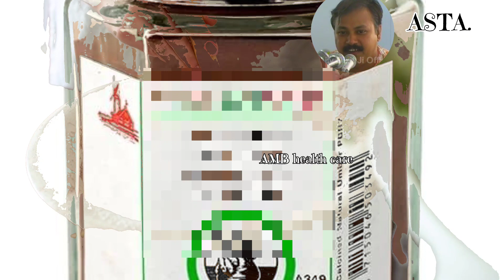शैम्पू का काला सच | राजीव दीक्षित की अनसुनी कहानी | जानिए इस वीडियो में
Title: शैम्पू का काला सच | राजीव दीक्षित की अनसुनी कहानी | जानिए इस वीडियो में

Description:
शैम्पू का काला सच | राजीव दीक्षित की अनसुनी कहानी | जानिए इस वीडियो में। क्या आप जानते हैं कि शैम्पू का उपयोग हमारे स्वास्थ्य को कितना प्रभावित कर सकता है? राजीव दीक्षित जी के इस वीडियो में, आपको शैम्पू के बारे में वो जानकारी मिलेगी जो शायद आपने पहले कभी सुनी ही नहीं होगी।

शैम्पू के गुप्त राज को खोलते हुए राजीव दीक्षित जी आपको बताएंगे कि शैम्पू में कौन-कौन से खतरनाक रसायन होते हैं जो हमारे बालों और स्कैल्प के स्वास्थ्य को बिगाड़ सकते हैं।

इस वीडियो में हम स्वास्थ्य के प्रति अपनी जिम्मेदारी को लेकर अवगत होंगे और साथ ही आगे क्या कदम उठाएं, इस पर भी चर्चा करेंगे।

आपके बालों और त्वचा के स्वास्थ्य के लिए जागरूकता बढ़ाने के लिए, इस वीडियो को अधिक से अधिक लोगों तक पहुंचाने में हमारा साथ दें।

धन्यवाद।

Here, you'll find discussions, quotes, and ideas from Rajiv Dixit, all aimed at fostering awareness and spreading his wisdom throughout society.

Our mission is to raise awareness and consciousness within society, empowering individuals to lead self-sufficient and healthier lives. Rajiv Dixit's teachings inspire us to strive for societal improvement and a healthier lifestyle.

नमस्ते दोस्तों! मेरा यह यूट्यूब चैनल राजीव दीक्षित सर के दृष्टिकोणों को प्रमोट करता है और उनके विचारों को समाज में प्रसारित करने का माध्यम है। यहाँ आपको राजीव दीक्षित सर के उद्धारण, चर्चा, और उनके विचार प्राप्त होंगे, जो समाज के लिए महत्वपूर्ण हैं।

हमारा उद्देश्य समाज में जागरूकता और संज्ञान फैलाना है, जिससे हम अपने आत्मनिर्भर और स्वास्थ्यपूर्ण जीवन की दिशा में आगे बढ़ सकें। राजीव दीक्षित सर के विचार हमें समाज में सुधार और स्वास्थ्यपूर्ण जीवन की दिशा में गुरुत्वाकर्षित करते हैं।